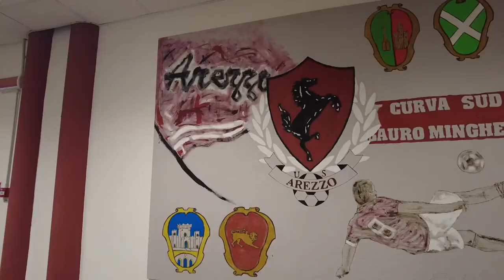Arezzo - Grosseto, vietato perdere. Mister Indiani in conferenza stampa